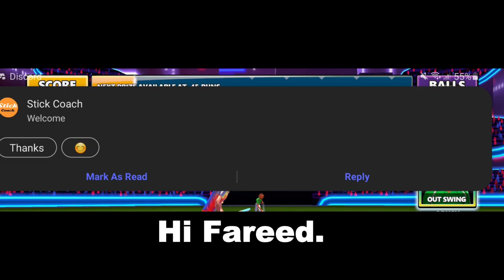Stick Cricket Live | Arush Adiya & Pye Chahka | Sticky's Big Shot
This game is Stick Cricket live. Before you saw everyone playing Cricket League, well this was the cricket game that was popular. If you haven't already, give it a shot and you might like it.

Have a chat with me and Fareed (Stick Coach) and a lot of awesome Stick Cricket players.

Bowlers in the game
Tito Tellar
Pye Chahka
Dwayne Swift
Jon Slow
Jerry Hattrick
Pavel Florin
Bolan Ovdewikket
Aryu Insayn
Howard Yuduette
Asad Yurat
Ivan Nuckleball
Behkul Maan
Mohammad Outeez
Pieter De Trundler
Yasir Khan
Baraak Isharm
Iain Swinger
Raging Bull
Oli Rounder
Rocco Androllo
Rajiv Gangoogly
Arush Adiya
Dan Van Der Man

Bats in the game

Slogger
Velocity
Tornado
Sidewinder
Glide
Crusher
Tri force
Supersonic
Vortex Midway
Viper
Next 36

Stadiums

Galle
Christchurch
Galle
Caribbean
Dharamshala
Sydney
London
Dubai
Cape Town
New York
Mumbai

New feature-  Sticky's big shot